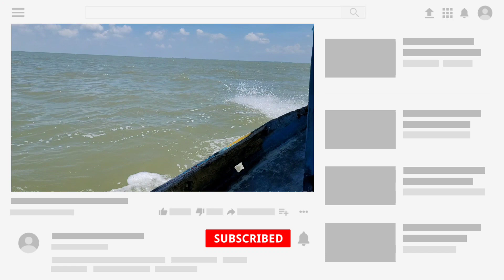MAA KALIJAI TEMPLE || CHILIKA TOUR || TRAVELLER JASMAN